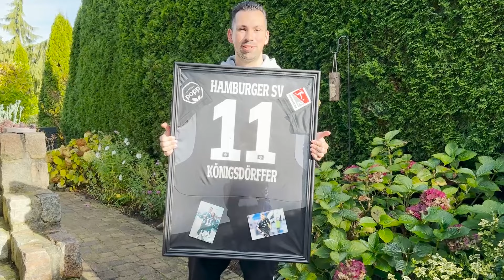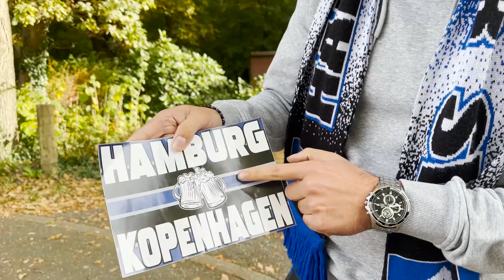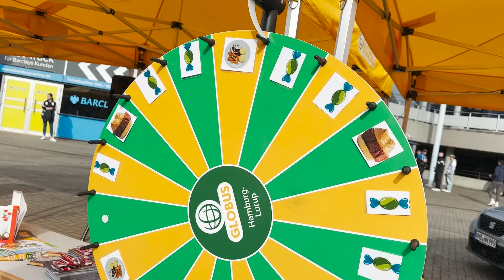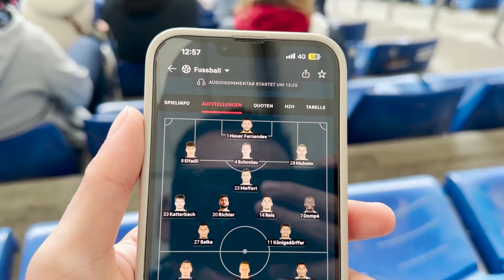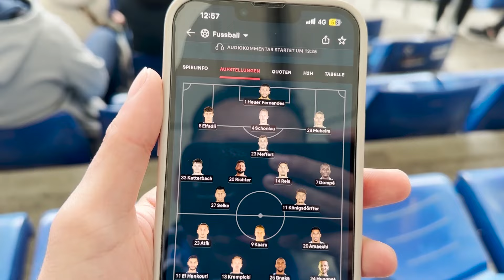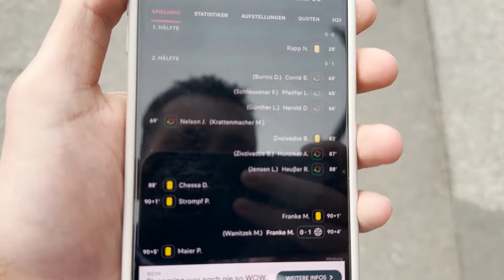3:1! HSV mit TRAUMHALBZEIT zum Sieg in Unterzahl 🔥 MAGDEBURGER SERIE ENDET❕Stadionvlog HSV VS 1. FCM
Nach der Länderspielpause ging es im Volksparkstadion wieder um wichtige Punkte in der zweiten Bundesliga ❕

TOPSPIEL - HAMBURGER SV VS 1. FC MAGDEBURG 🔥

Ich war natürlich wieder mit am Start und hoffe, dass euch das Video gefällt 🙏🏽

Traumhalbzeit, Ransi & Davie ersetzen Bobby, Katterbach-Traumsolo & Schonlau-Rot 😳

Es ging wieder richtig rund mit geiler Stimmung und drei Punkten für den HSV 🎉

Transkript